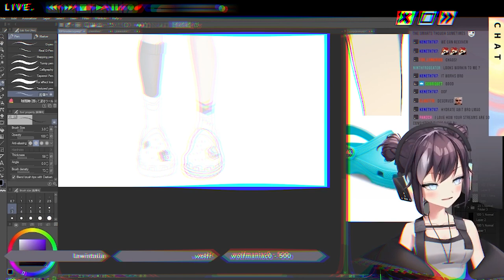[ANIMATED LORE VIDEO] Welcome to the Trip - RJ Hinode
Welcome to the RJ-verse! Enjoy your stay and be wary of suspicious cookies!